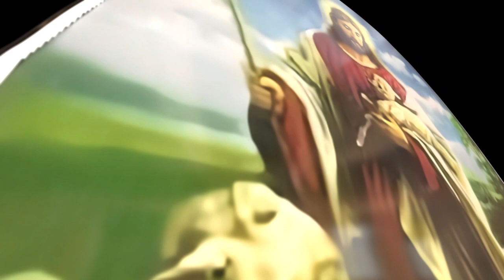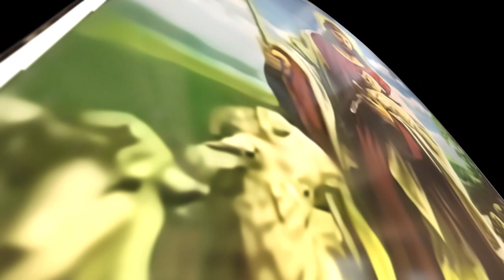That Synergy Between both Praise Leaders is AMAZING!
Praising God TACN Sttyle by Pastor Oladeji and Pastor Omodudu
newyeardayservice 2023